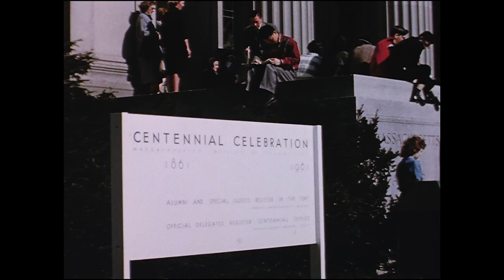JFK Tribute at MIT Centennial (1961)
On April 6, 1961, President John F. Kennedy recorded a special message in the White House. Two days later, his audio recording, a presidential tribute that underscores the ambitions of MIT and the conviction that science and technology cannot be separate from society, was played during MIT's Centennial celebration. This video uses footage of the Centennial procession in April 1961 and images of Professor Walt Whitman Rostow, who Kennedy appointed as Deputy Special Assistant to the President for National Security Affairs, and former MIT President Jerome Wiesner, who served as Kennedy's Special Assistant for Science and Technology.